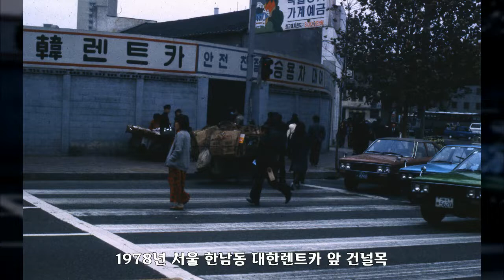1978년 서울 한남동, 대한민국 역사사진, Korean History Photo